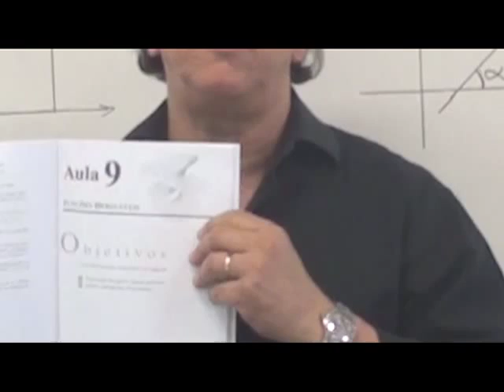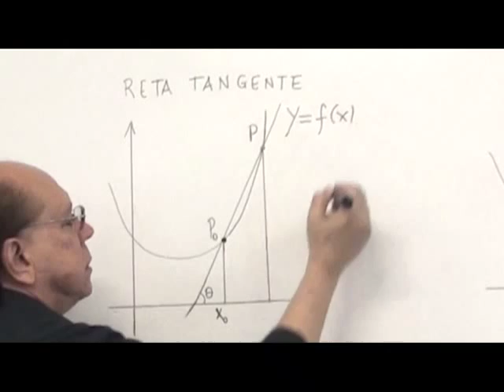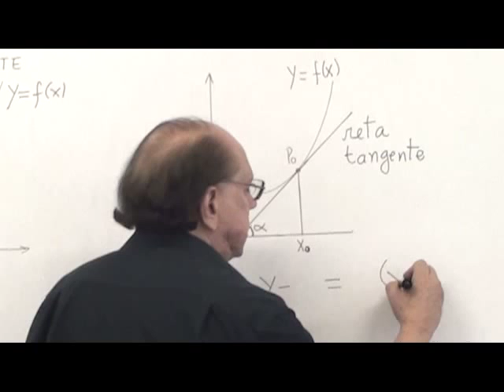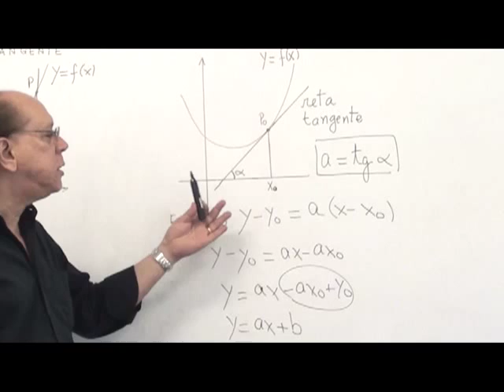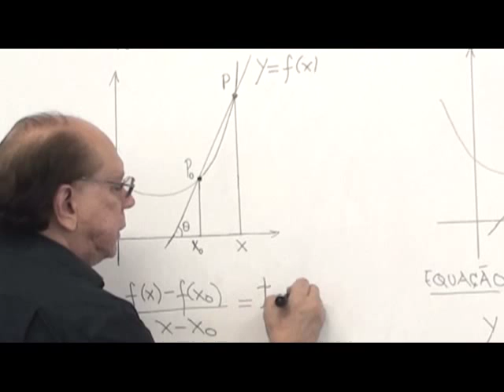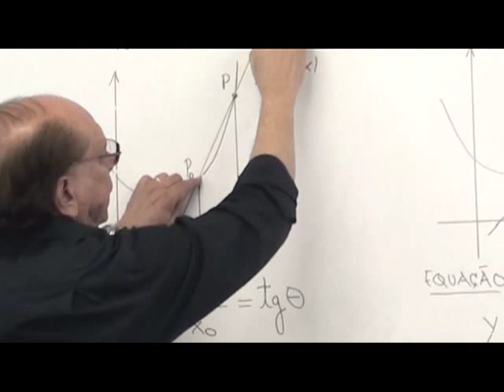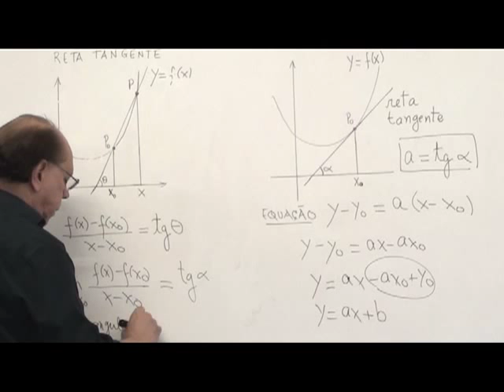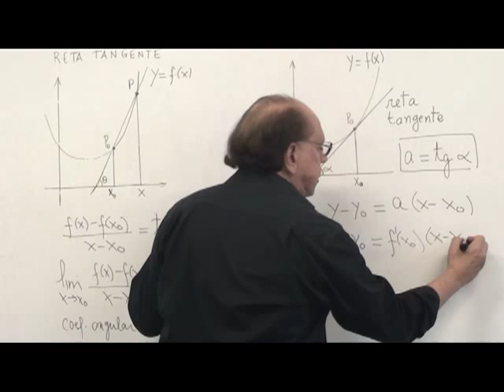Cálculo diferencial: reta tangente e derivada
Neste vídeo o prof. Adelmo Ribeiro fala sobre taxas de variação média e instantânea e mostra claramente o significado geométrico da derivada. MatEaD/ UNEB, 2011.